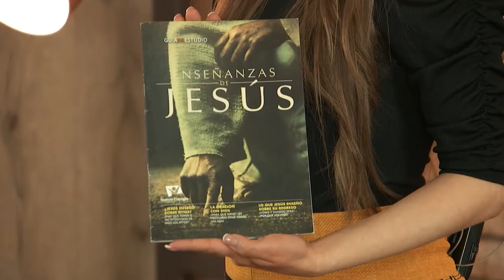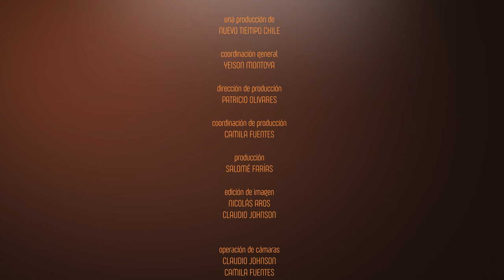Identidad - Una FUENTE de BENDICIÓN - ALEXANDER SANTOS | Episodio 160 - TV Nuevo Tiempo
Hoy conoceremos la historia de Alexander Santos, un joven que nos enseñará como Dios responde nuestras oraciones mientras somos de bendición para los demás. Él nos motivará a hacer de nuestra vida un ministerio para el Señor.

📖🕯️ "Porque somos hechura suya, creados en CristoJesús para buenas obras, las cuales Dios preparó de antemano para que anduviésemos en ellas" ✨

🌟𝑷𝒐𝒓 𝒕𝒂𝒏𝒕𝒐, 𝒕𝒐𝒅𝒐 𝒆𝒍 𝒒𝒖𝒆 𝒎𝒆 𝒄𝒐𝒏𝒇𝒊𝒆𝒔𝒆 𝒅𝒆𝒍𝒂𝒏𝒕𝒆 𝒅𝒆 𝒍𝒐𝒔 𝒉𝒐𝒎𝒃𝒓𝒆𝒔, 𝒚𝒐 𝒕𝒂𝒎𝒃𝒊𝒆́𝒏 𝒍𝒆 𝒄𝒐𝒏𝒇𝒆𝒔𝒂𝒓𝒆́ 𝒅𝒆𝒍𝒂𝒏𝒕𝒆 𝒅𝒆 𝒎𝒊 𝑷𝒂𝒅𝒓𝒆 𝒒𝒖𝒆 𝒆𝒔𝒕𝒂́ 𝒆𝒏 𝒍𝒐𝒔 𝒄𝒊𝒆𝒍𝒐𝒔. 📖 𝑴𝒂𝒕𝒆𝒐 10:32 🕯️

📍Por las pantallas de la TV Nuevo Tiempo 📺 y por nuestro canal de 🔴Youtube NuevoTiempoChile 𝐝𝐞 𝐥𝐮𝐧𝐞𝐬 𝐚 𝐯𝐢𝐞𝐫𝐧𝐞𝐬 𝟐𝟐:𝟑𝟎 𝐡. 🇨🇱